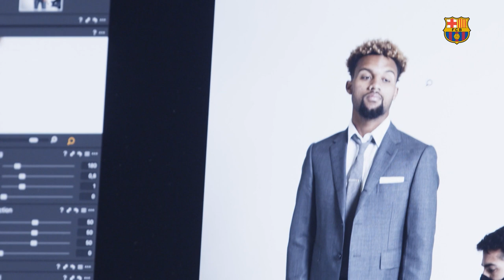📸 End-to-end training match + photo shoot!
Day two of training this week saw Barça's first-team take part in an intense training match in addition to a fun photoshoot with club partner Thom Browne for the clubs new FC Barcelona inspired collection.

All proceeds from the collection will go to Barça Foundation programs that are specially adapted due to COVID-19.